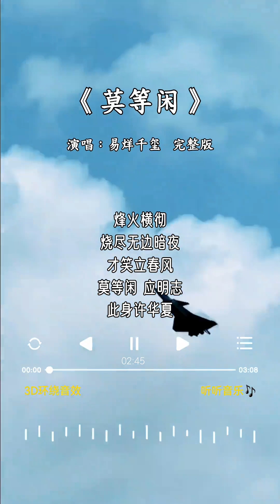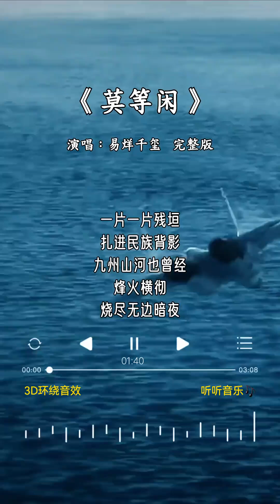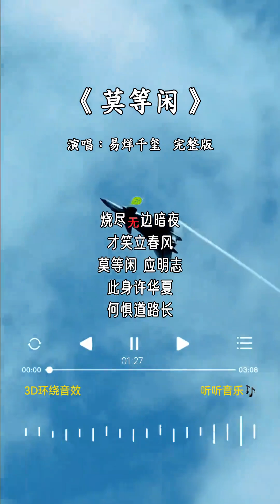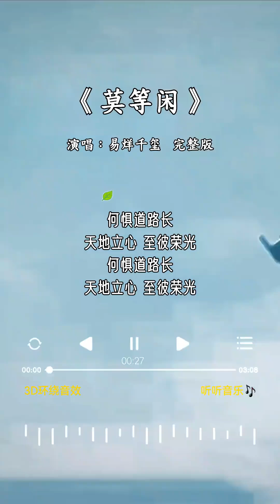易烊千玺 的《莫等闲》